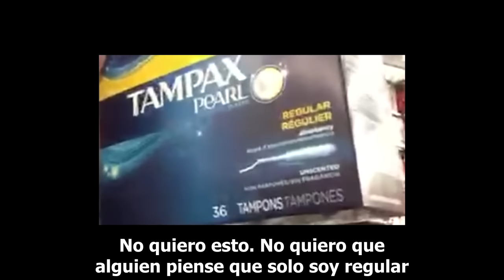Amanda | Comprando mi Primer Tampón (subtitulado)